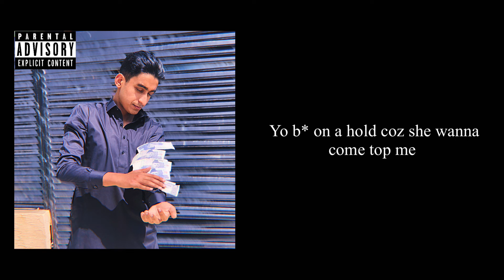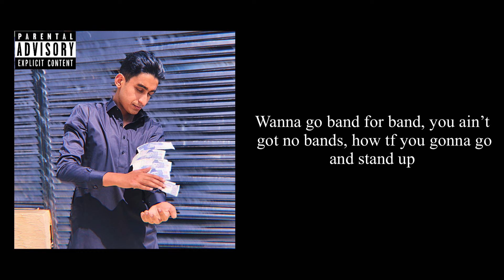NLE Basim - BAND4BAND Remix (Central Cee X Lil Baby) {Lyric Video}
Comment If This Remix Was A Banger ‼️🔥🔥🔥🔥 @CentralCee @LilBabyATL
“Band4Band” Remix All The Way From Pakistan 🇵🇰🔥